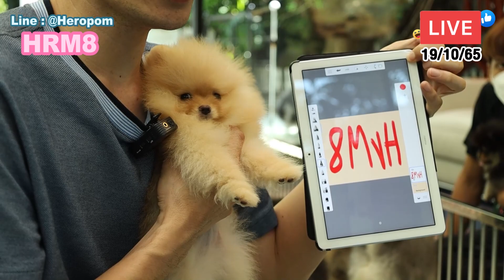น้องๆ พร้อมย้ายบ้าน Live ประจำวันที่ 19/10/65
ติดตามความน่ารักของเด็ก ๆ บ้าน Hero's pom ผ่านช่องทางอื่น ๆ

Hero’s Pom ฟาร์มเพาะพันธุ์และจำหน่ายปอมเมอเรเนียน สายพันธุ์แท้ สายเลือดแชมป์ อันดับ 1 ของเมืองไทย เรารับประกันสุขภาพปอมเมอเรเนียนด้วยสาเหตุโรคลำไส้อักเสบและโรคหัดสุนัข นานที่สุดในประเทศไทย พร้อมบริการให้คำปรึกษาตลอด 24 ชั่วโมง

สำหรับลูกค้าที่สนใจเข้ามาเชื่อมชมเด็ก ๆ บ้าน Hero's Pom สามารถนัดหมายได้ทาง
รบกวนนัดล่วงหน้า 1 - 2 ชั่วโมงก่อนมาถึงนะครับ

Hero's Pom เราตั้งอยู่ที่
59 ลาดพร้าว 101 ซอย 46 เขตบางกะปิ กรุงเทพฯ 10240